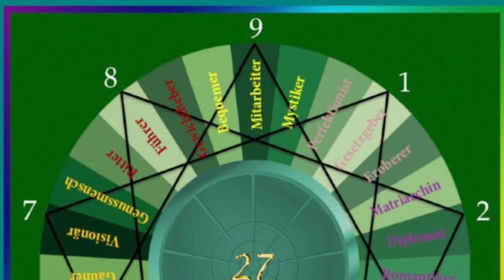Enneagramm - Typ 5/Typ 9, Gemeinsamkeiten & Unterschiede (Untertypen, Subtypen)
30. Video aus dieser Reihe: Differenzierung von Typ 5 und Typ 9 des Enneagramms vom Enneagramm-Experten und Heilpraktiker Detlef Rathmer erklärt, inklusive Untertypen (Subtypen) des Enneagramms.

Weitere Infos zu den Büchern und der Arbeit von Detlef Rathmer siehe unter

2. Wer du wirklich bist - Enneagrammwissen in 106 neuen Schaubildern - Band 2 (Taschenbuch, E-Book), siehe unter

3. Rathmer`s großes Enneagramm-Lexikon von A-Z - Ein Nachschlagewerk über die 9 Enneatypen inklusive der 27 Untertypen (Subtypen) des Enneagramms (Taschenbuch, gebundenes Ausgabe, E-Book), siehe unter

4. Die 27 Persönlichkeiten des Enneagramms - 27 Charakterprofile als Ausdruck der menschlichen Natur (Taschenbuch, E-Book), siehe unter

5. Die Praxis der Typbestimmung - Sämtliche 36 Typen-Vergleiche zur präzisen und zuverlässigen Bestimmung des Enneagrammtyps (Taschenbuch, gebundene Ausgabe, E-Book), siehe unter

7. Motivationaler Enneagramm-Typentest - Enneagrammtest in 100 Fragen aus 100 Lebens- und Themenbereichen (Taschenbuch, E-Book), siehe unter

8. Motivational Enneagram Type Test - Enneagram Test in 100 Questions from 100 Areas Of Life (Paperback, EBook), see below

9. Enneagramm-Homöopathie - Band 1: Heilung auf der tiefsten Ebene des Menschseins/Krankseins - Ganzheitliche Behandlung nach der neuen Enneagramm-Homöopathie (Taschenbuch, E-Book), siehe unter

10. Enneagramm-Homöopathie - Band 2: Ganzheitliche Heilung nach der Enneagramm-Homöopathie - Ergänzungsband für ein weiterführendes Verständnis der 9 Enneagramm-Heilmittel (Taschenbuch, E-Book), siehe unter